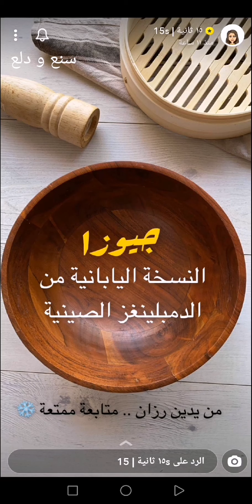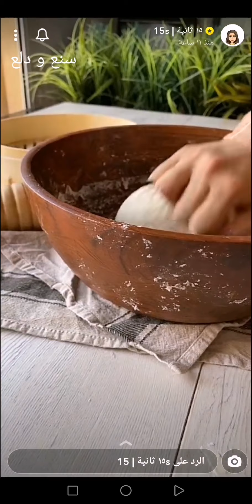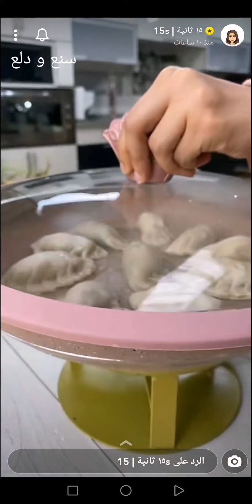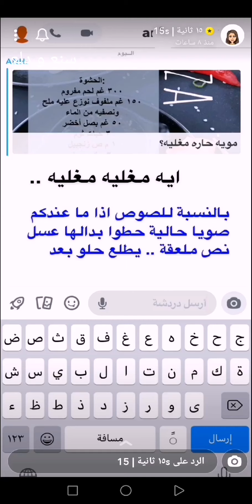الجيوزا ~Gyoza (Japanese Potstickers) 🥟النسخة اليابانية من الدمبلينغز ( الزلابية )الصينية😍✨ ١٥ ثانية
الجيوزا ~ Gyoza (Japanese Potstickers )🥟 النسخة اليابانية من الدمبلينغز ( الزلابية ) الصينية 😍✨سناب ١٥ ثانية ...
* المكونات //
* العجينة :
2 كوب طحين
1 و 1/4 كوب ماء حار
رشة ملح
تعجن وتترك تتخمر .. ساعة كاملة .
* الحشوة //
300 غرام لحم مفروم
150 غرام ملفوف نرش عليه ملح ونصفيه من الماء
50 غرام بصل اخضر
3 فصوص ثوم مفروم
1 ملعقة صغيرة زنجبيل مبشور
3 ملعقة كبيرة صويا صوص
رشة ملح
رشة فلفل اسود
* الصوص //
3 ملعقة كبيرة صويا مالحة
3 ملعقة كبيرة ماء
1 ملعقة كبيرة صويا حالية
1 ملعقة صغيرة زيت السمسم
1/4 فلفل اخضر مقطع صغير
1/4 ملعقة صغيرة زنجبيل بودرة
2 فص ثوم مفروم
* الطريقة //
كما في الفيديو .
وصحة وعافية ..💖
مشاهدة ممتعة ،،